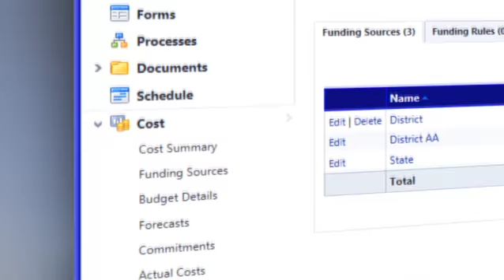e-Builder and the New Mexico Public School Facilities Authority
Jeff Eaton, CFO with the New Mexico Public School Facilities Authority, discusses some of the reasons behind their selection of a cloud-based construction program management solution, including the need to manage multiple funding sources and complex funding rules to stay on top of budgets.